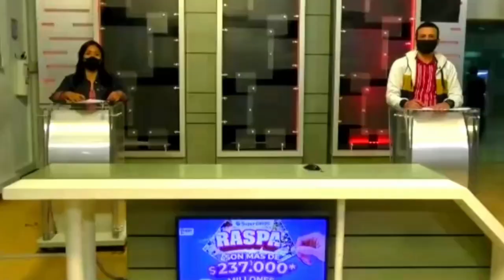EL CAFETERITO TARDE Resultado del JUEVES 12 DE MAYO de 2022 NÚMERO GANADOR ✅🥇🔥💰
Hola buenas tardes, te presentamos los resultados de las loterías y chances en Colombia, vamos con el Resultados del Chance Cafeterito Tarde del JUEVES 12 DE MAYO de 2022.